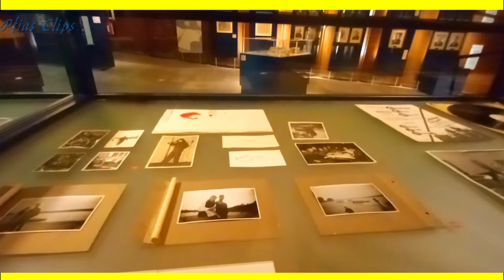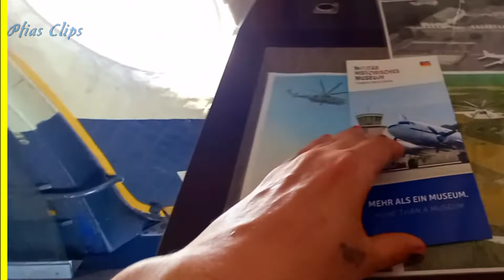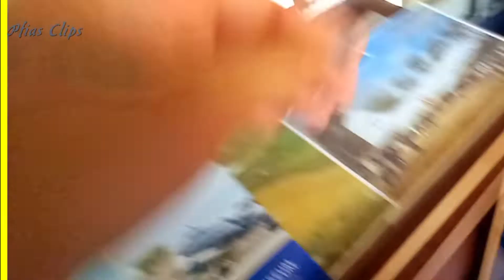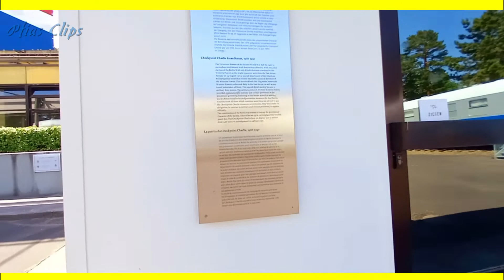Ausflug : Aliirten Museum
Pfias Ausflug zu 🦉Habt auch einen schönen Tag😀👍